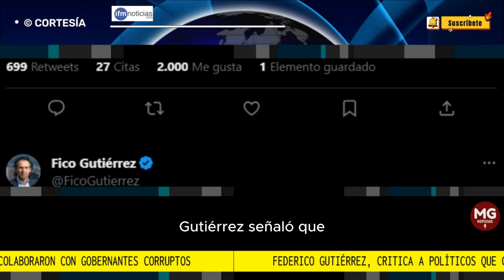📢 FICO GUTIERREZ CRITICA A POLÍTICOS QUE COLABORARON CON GOBERNANTEZ CORRUPTOS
En su publicación, Gutiérrez señaló que estas personas han trabajado en conjunto con los actuales gobernantes y han respaldado todas sus decisiones, pero ahora intentan pasar desapercibidos ante la nueva realidad política. De acuerdo con el exalcalde, no deberían tener cabida en la actual situación política de Medellín.